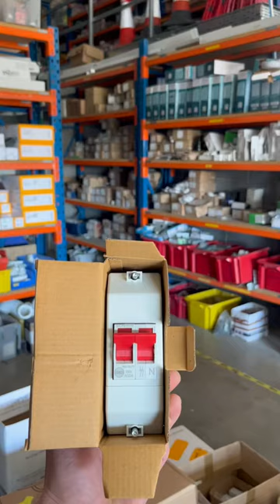Who waits for the DNO to fit an isolator before a board change ?? Be honest now 😂